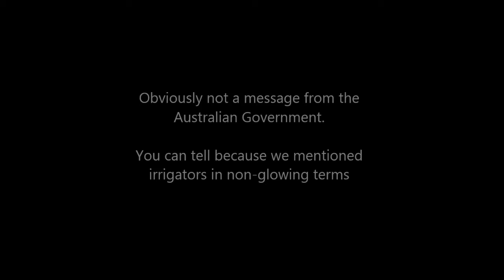Biosecurity matters? Then why the Carp herpes Virus?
A satire of the Australian governments important message that biosecurity matters. It does matter, it is very important, there are legitimate risks with introducing fish viruses to Australian waterways. That is why it is the height of hypocrisy that the same Australian government is ignoring international scientists and trying to release the carp herpes virus into our waterways.